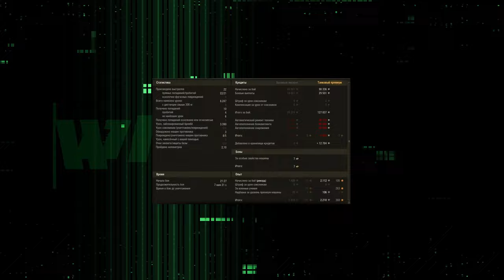КАК НЕ СКОЛЬЗИТЬ И НЕ УТОНУТЬ В ТАНКАХ 🤿 ГАЙД МИР ТАНКОВ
Добрый день танкисты!
В этом видео расскажу как правильно ехать и не скользить в мире танков.